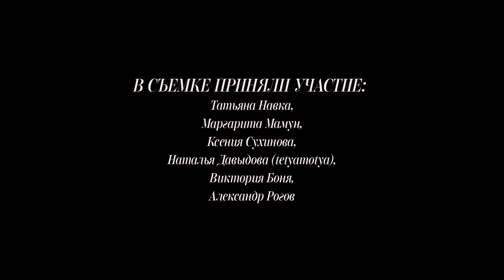AIZEL | специальный проект | Открывая Россию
Концепт-стор AIZEL представляет специальный проект Russian Essentials / Открывая Россию – приуроченный к Чемпионату Мира по Футболу.

В проекте принимают участие более 20 талантливых дизайнеров, которые вдохновились темой футбола, российскими культурой и стилем, и создали лимитированные предметы одежды, обуви, аксессуары и парфюм, олицетворяющие современную и многогранную Россию.
На протяжении веков мода была отражением жизни и настроения людей. Каждая страна хочет представить миру своих дизайнеров и их таланты. Мы не исключение.

«Мы более 17 лет поддерживаем российских и пост-советских дизайнеров. Я рада представить проект «Открывая Россию» в нашем концепт-сторе AIZEL. Это замечательная возможность показать наших дизайнеров не только иностранной прессе и гостям чемпионата, но и мировому модному сообществу», говорит Айсель Трудел - основатьель концепт-стора и интернет-магазина AIZEL.

Чтобы поддержать проект «Открывая Россию» и российских дизайнеров был создан фотопроект с участием таких знаменитостей как: Татьяна Навка, Маргарита Мамун, Ксения Сухинова, Наталья Давыдова, Александр Рогов, Виктория Боня.

AIZEL Concept Store: Москва, Столешников переулок 10/3